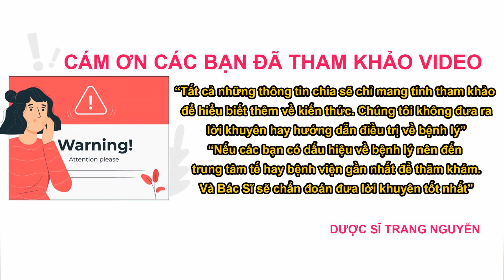Công dụng cách sử dụng lotion cho da mặt và body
Cùng dược sĩ Nguyễn Thị Thùy Trang tìm hiểu về lotion là gì? Công dụng cách sử dụng lotion cho da mặt và body hiệu quả ngay tại nhà.

01 - Lotion là gì?

02 - Công dụng của lotion như thế nào?

03 - Cách sử dụng lotion cho da mặt và body

Cám ơn các bạn đã quan tâm theo dõi video của Trang, đừng quên like share cho người thân của mình thông tin về công dụng cách sử dụng lotion cho da mặt và body nhé. Nhấn follow để nhận được nhiều video bổ ích sớm nhất từ Dược sĩ Nguyễn Thị Thùy Trang.